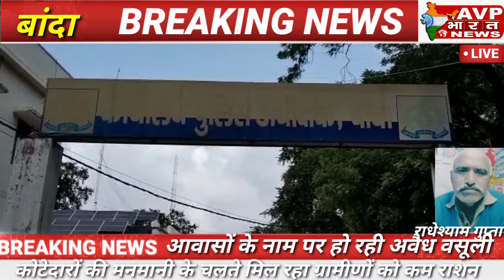अतर्रा थाना क्षेत्र के खटौरा ग्राम निवासी राकेश कुमार ने पुलिस अधीक्षक को प्रार्थना पत्र देते हुए